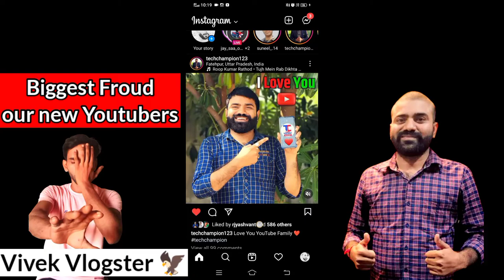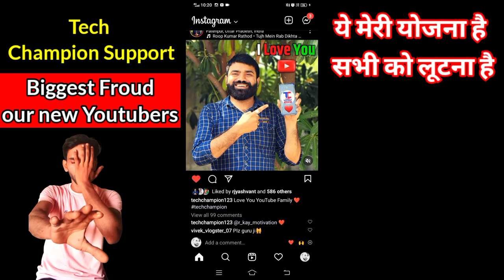Biggest Froud Our New Youtuber ये झूठा दिखावा करते हैं😡🤬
Manoj dey
Ek Tarfa Ishq | Manoj Dey, Jyoti Shree | Sneha Bakli, Sam | Official Song

tech Champion

From= INDIA